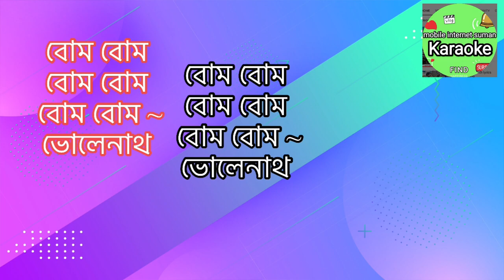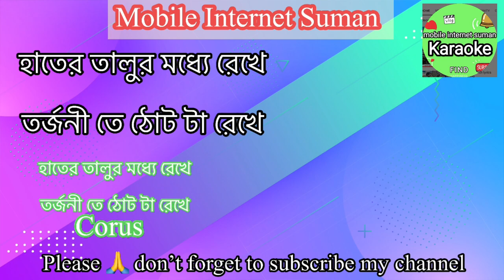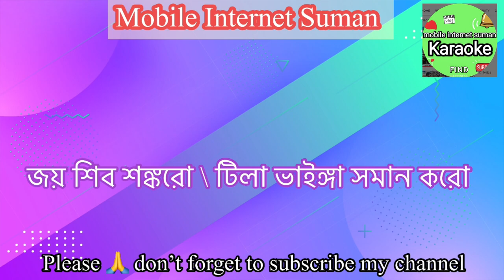Joy shib shonkoro tila vaiga soman koro karaoke with lyrics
Mobile Internet Suman karaoke
Tonmoy kar version